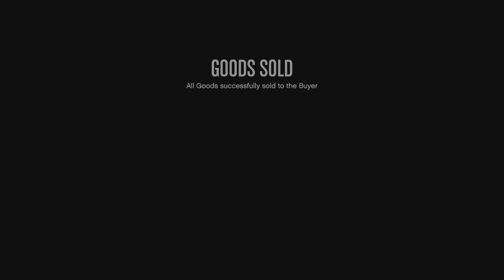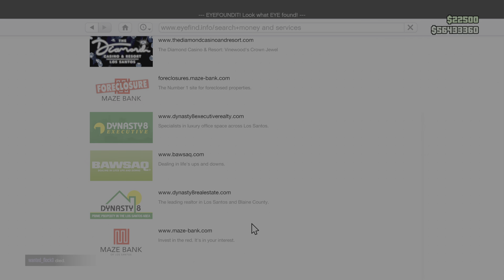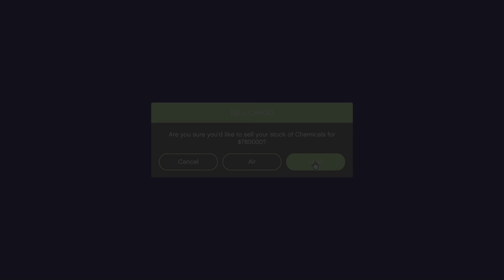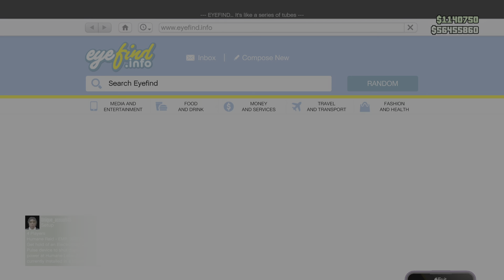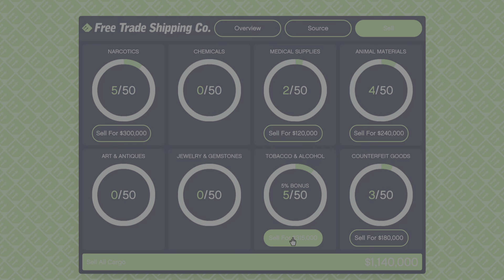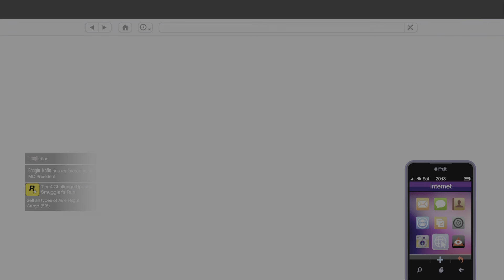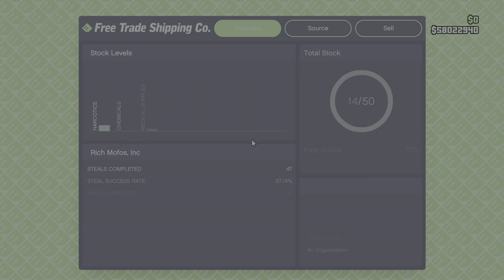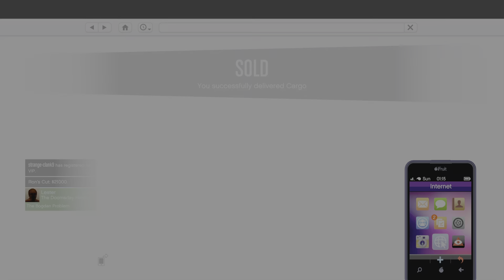GTA Online: Selling Off the Last of My Hangar Cargo While It's Still Double Money!!